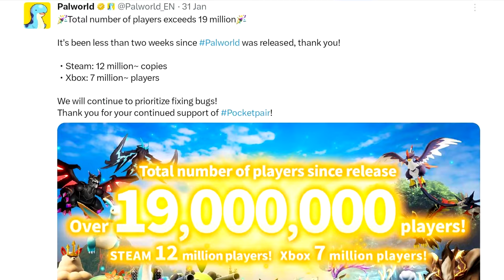The Dark history of Palworld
Palworld game theroy video

ADWC merch.